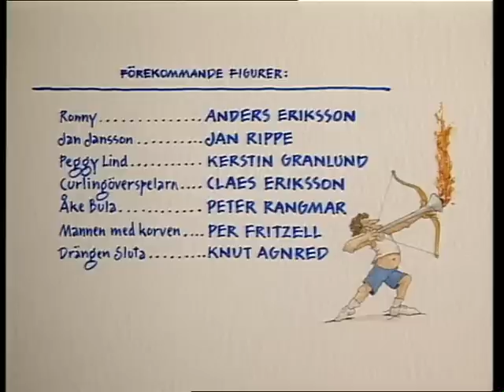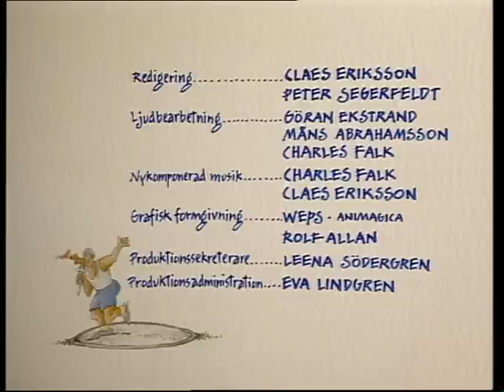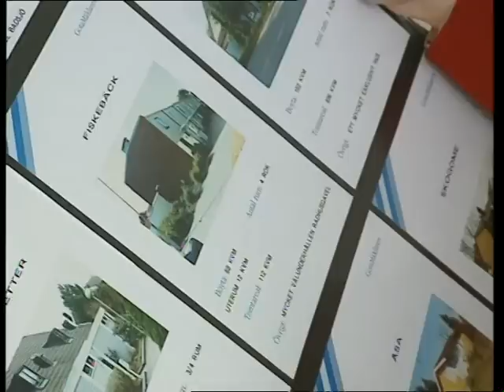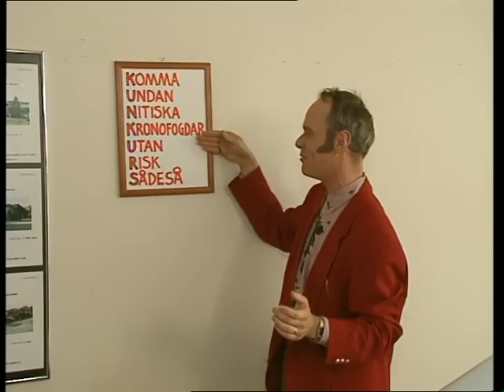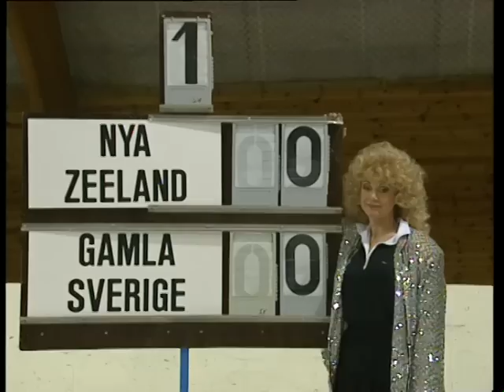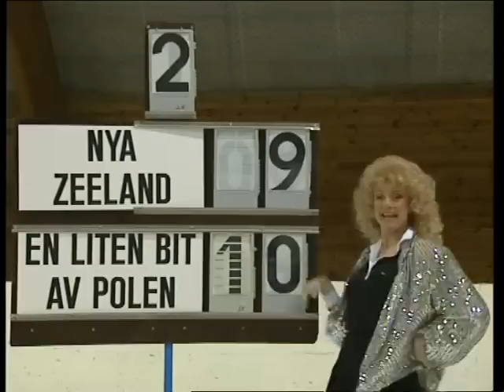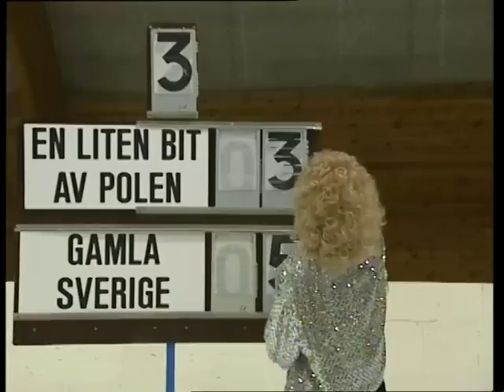I väntan på nästa OS... Tornado - En tittarstorm - Tornado 6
Tornado är en svensk TV-serie producerad av humorgruppen Galenskaparna och After Shave, som visades i SVT under perioden 11 september-13 november 1993. Dess slogan var "I väntan på nästa OS: Tornado – en tittarstorm!". Närmaste olympiska spel in framtiden var vid denna tid vinterspelen 1994 i Lillehammer.

Den röda tråden i programmet var den olympiska eldens stafett. Alla bärare var män med vitt linne och blå shorts, som sprang mellan skådeplatserna för de olika sketcherna.

I programmet ingick låtsade reklamavbrott i en tid då reklamavbrott i TV var ett fenomen som det svenska folket nyligen blivit bekant med. Alla produkter i reklamfilmerna hette något med ”Tornado”. Bland annat fanns det reklam för ”Barnpassaren Tornado” (en pinne som man skulle sätta i marken och binda barnen vid med ett snöre, och sedan låta barnen springa runt tills den fick ordentlig snurr), "Tornado Snabbkaffe" (en liten chokladliknande bit som stoppades i hett kranvatten, vars snabbhet illustreras genom att en fru ska göra kaffe till sin make, men att maken hinner före genom att använda snabbkaffet. När frun kommer in med fikat säger maken: "Jag har redan druckit"), "Tornado bil" "Tornado försäkringsbolag", "Tornado korv", "Tornado tandkräm" med mera.

Tornado 6
Väntrummet
Fackellöparen och rökaren
Fackellöp. och valaffischerna
Den svenska politiska debatten
Fackellöparen och godisätaren
Reklam Tornado Rakhyvel
Reklam Tornado Bil
Ronny är klar
Fackellöparen utanför radhuset
Överlevaren
Fackellöparen på torget
Fackellöparen som handlat
Curling-PS
Reklam Tornado Försäkr.bolag
Reklam Tornado Korv
Fackellöparen i skogen
Veden är slut
Fackellöparen och brudparet

Regissör:
Claes Eriksson

Skådespelare:
Knut Agnred,
Jan Rippe,
Claes Eriksson,
Anders Eriksson,
Peter Rangmar,
Per Fritzell,
Kerstin Granlund